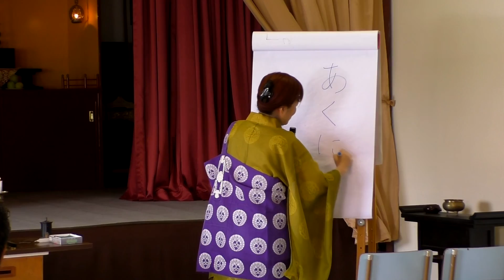報恩講(1) 法話 悪人正機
※※※10ページ読めば他力信心が理解できるサイト『ゼロからわかる浄土真宗』。妙好人や親鸞聖人に興味のある人、一度読むことをおすすめします↓

※※※久保龍雲師のコラム：『死ぬのが怖い人へ』 ｜note（ノート）

場所　カンピーナス西本願寺
※フェイスブックにて近況報告をご覧になれます。